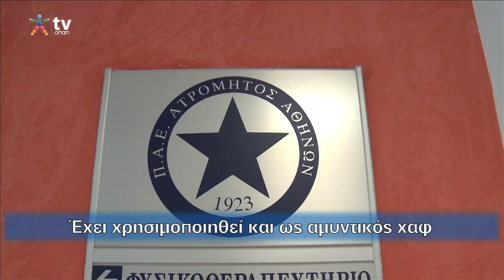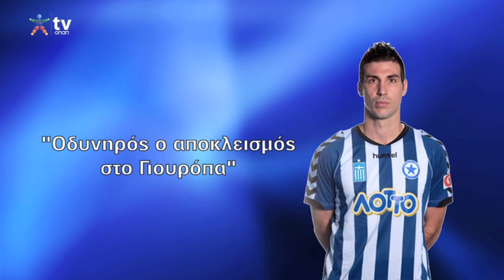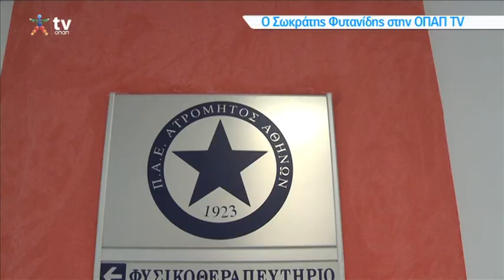Ο Φυτανίδης στην ΟΠΑΠ TV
Μιλώντας στην ΟΠΑΠ TV ο Σωκράτης Φυτανίδης τόνισε ότι ο αποκλεισμός του Ατρομήτου από το Europa League έκανε τους παίκτες της ομάδας να ρίξουν όλο το βάρος στο πρωτάθλημα.